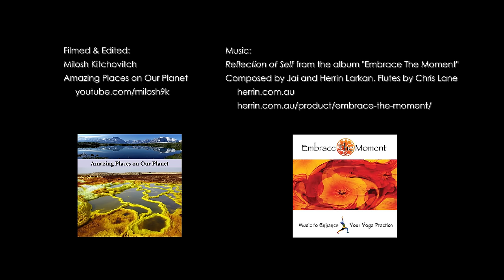Yellowstone National Park, USA [Amazing Places 4K]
The beauty of Yellowstone National Park.

In the video: Upper Geyser Basin, Old Faithful, Lower Geyser Basin, Grand Canyon of the Yellowstone, Lower & Upper Falls of the Yellowstone River, Grand Prismatic Spring, Mammoth Hot Springs, West Thumb, Yellowstone Lake & River, Hayden Valley, Lamar Valley, Midway Geyser Basin.

Recorded September 2014 in 4K (Ultra HD) with Sony AX100. Edited with Adobe Premiere Pro CC

 “Reflection of Self” from the album Embrace The Moment, an album of instrumental yoga and relaxation music.
 Composed by Jai and Herrin Larkan. Flutes by Chris Lane.

Immerse yourself in Amazing Places on Our Planet without the distraction of words.
Filmed and Edited by Milosh Kitchovitch.